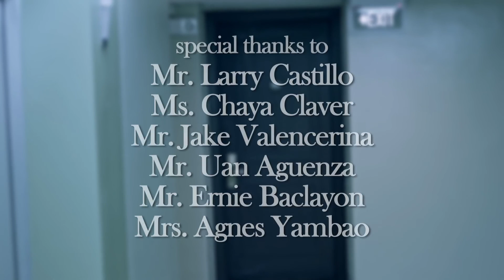ROOM 2114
a Short Film by MSB

starring
Tony Fabian
and Aaron Rivera

Mike and Greg are best friends since high school; they have been together as a discreet gay couple for ten years now. Mike is closeted while Greg is out. In Mike’s world, Greg has to pretend to be someone he is not. In Greg’s world, Mike becomes truly himself. The ins and outs of this double standard life has slowly taken a toll on the couple’s relationship.

One night after a family affair— where Greg has to put a mask in front of Mike’s family yet again, the couple finally confronts the reality that clouds over their relationship. Masks off, Mike and Greg talk it out and reveal their true selves to each other, for the last time.

Shot in one long take, the film shows the neverending saga of a relationship destined to fail from the start.